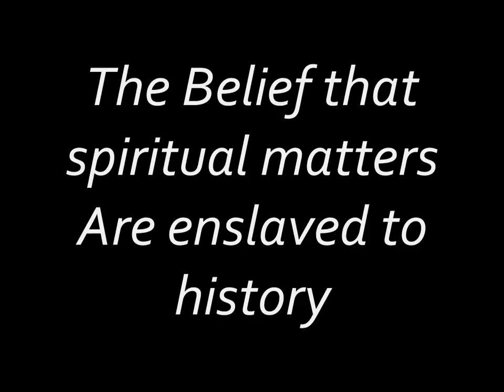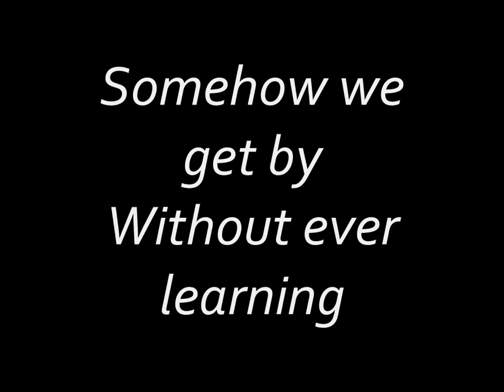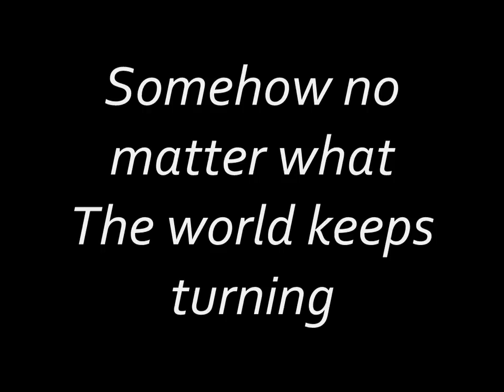Screeching Weasel - The Science of Myth (Lyrics)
Album: My Brain Hurts
Year: 1991

Lyrics:

If you've ever question beliefs
That you hold you're not alone
But you oughtta realize that
Every myth is a metaphor

In the case of Christianity
And Judaism there exist
The Belief that spiritual matters
Are enslaved to history

The Buddhists believe that
The functional aspects override the myth
While other religions use the literal core
To build Foundations with

See half the world sees the myth as fact
And it's seen as a lie by the other half
And the simple truth
Is that it's none of that

And somehow no matter what
The world keeps turning
Somehow we get by
Without ever learning

Somehow no matter what
Without ever learning

Are no mutually exclusive
In fact for better understanding
We take the facts of science and apply them

And if both factors keep evolving
Then we continue getting information
But closing off possibilities makes
It hard to see the bigger picture

Consider the case of the women
Whose faith helped her make it through
When she was raped and cut up left for dead
In a trunk her beliefs held true

It doesn't matter if it's real or not
'Cause some things are better
Left without a doubt and,
And if it works then it gets the job done

Without ever learning

Without ever learning

Without ever learning

Without ever learning

Without ever learning